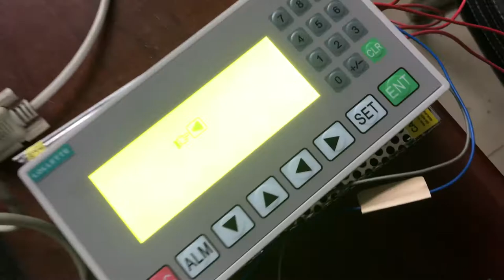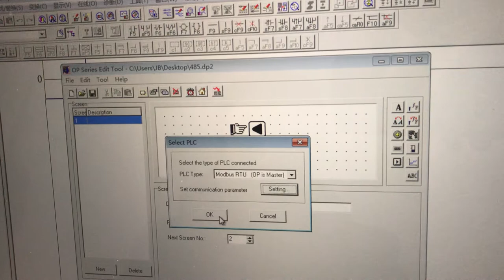ex1s plc with op320-a by rs485 connect,you need know someting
when you use ex1s plc connect op320, you don't setting anything, You need to clear the memory operation while plc is stopped.